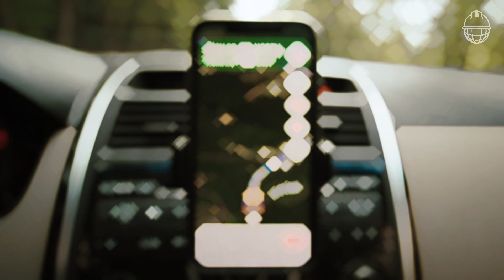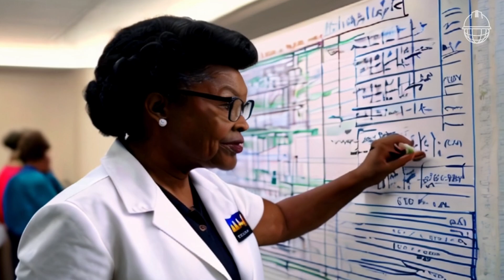La historia de Gladys West y su papel crucial en el GPS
Gladys West: La pionera afroamericana que desafió las estrellas

¿Alguna vez has soñado con alcanzar las estrellas? Gladys West lo hizo realidad. A pesar de enfrentar discriminación por ser mujer y afroamericana, se convirtió en una matemática brillante y una figura crucial en el desarrollo del GPS.

En este video, perteneciente a nuestra serie "Pioneros del Progreso",conocerás la inspiradora historia de Gladys West: desde sus humildes comienzos en Virginia hasta su papel fundamental en la carrera espacial. Descubrirás cómo su mente brillante, su espíritu inquebrantable y su pasión por la astronomía la ayudaron a superar obstáculos y abrir camino para las generaciones futuras.